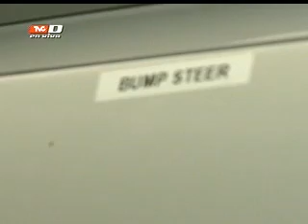Así es la comida en la Nascar Toyota Series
Una muestra de cómo es la alimentación del equipo de automovilistas y pilotos, así como algunas partes del tráiler donde se aloja dicho equipo.